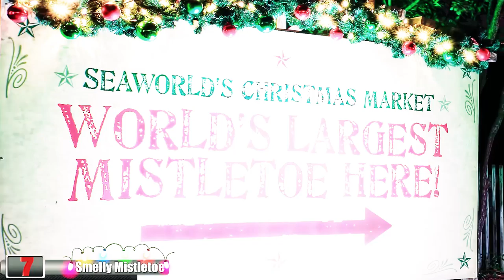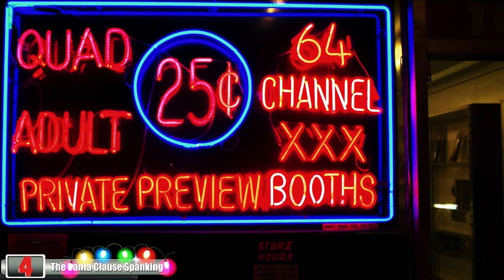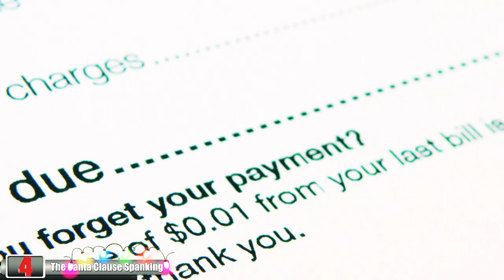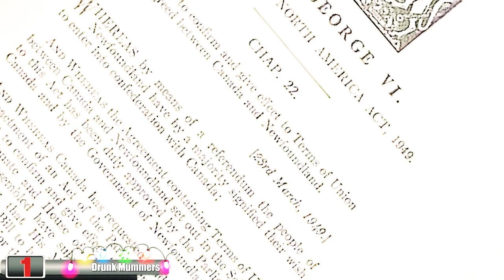Top 7 Weird Christmas Facts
As Christmas rolls around once again we are reminded of the festive lights, colorful trees and holiday songs that bring us all together. However what many of us don't know are some of the strange facts at accompany this global holiday! Tune in and find out the top 7 weird Christmas facts!

Legal Information
Primary video source – VideoBlocks